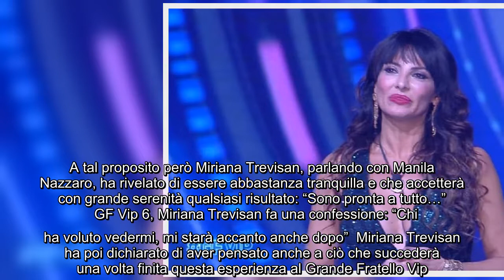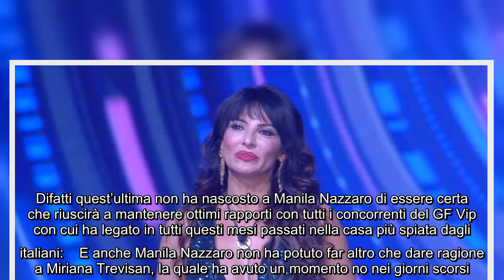Miriana Trevisan sulla nomination di stasera al Grande Fratello Vip confessa: "Sono pronta a tutto"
Miriana Trevisan sulla nomination di stasera al Grande Fratello Vip confessa: "Sono pronta a tutto" Miriana Trevisan è stata senza ombra di dubbio una